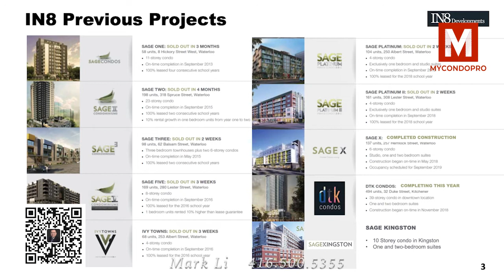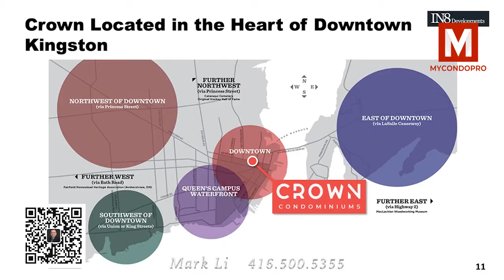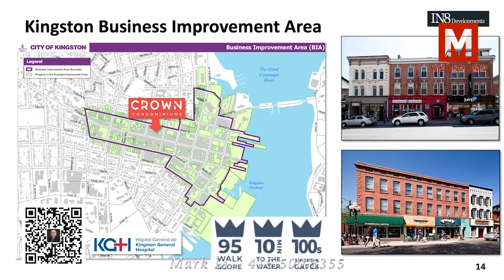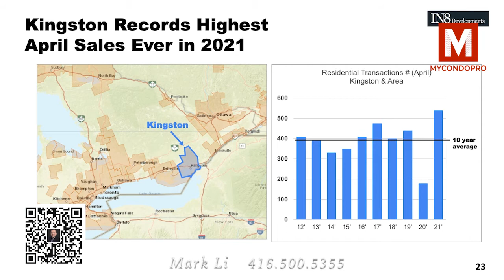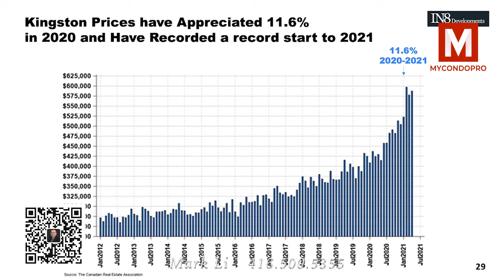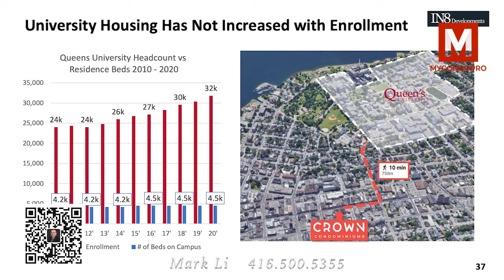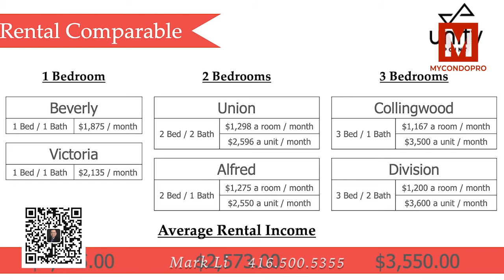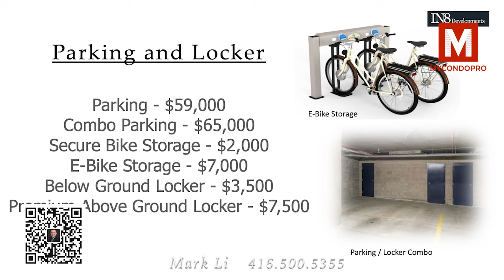Crown Condos l MyCondoPro l Mark Li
Crown Condos Kingston is a new condo development currently in pre-construction by IN8 Developments. With a total of 182 units. Coming soon to 223 Princess Street in Kingston.

🔑MyCondoPro🔑
✔️Working with PROS
✔️Pre-construction condos